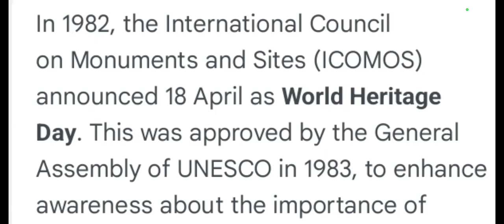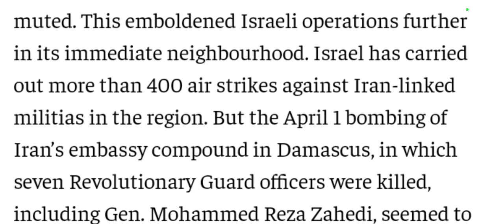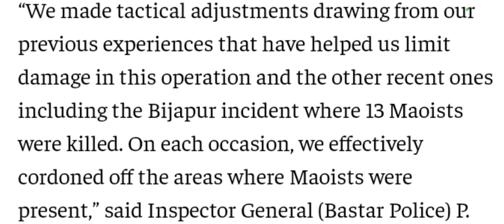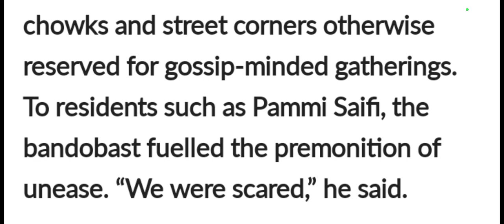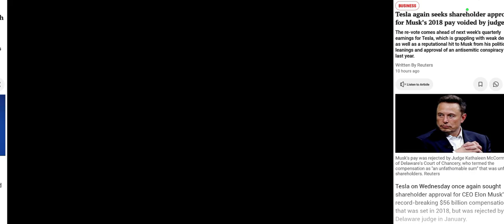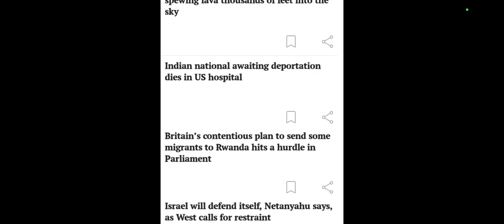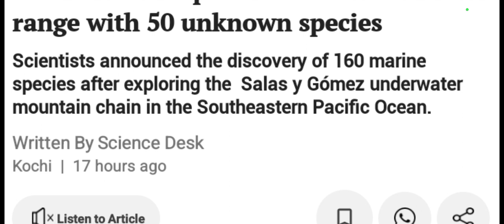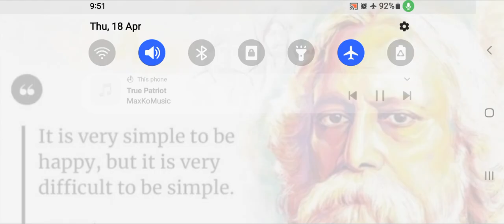18/April 2024 (Thursday)